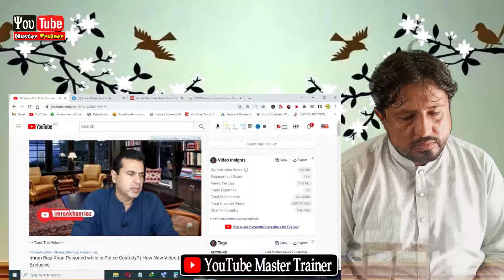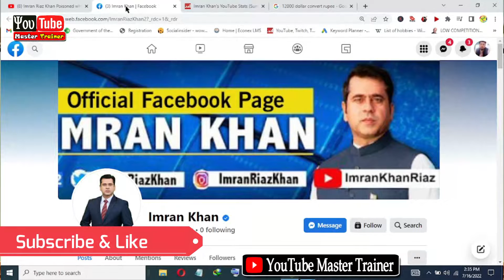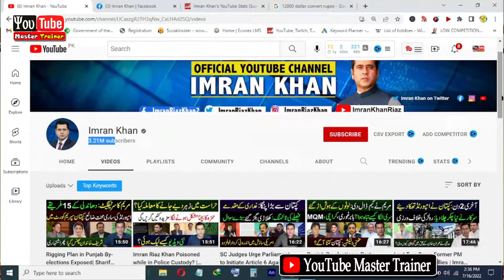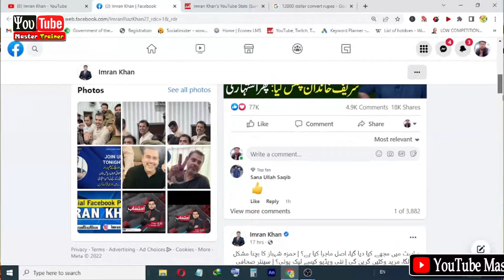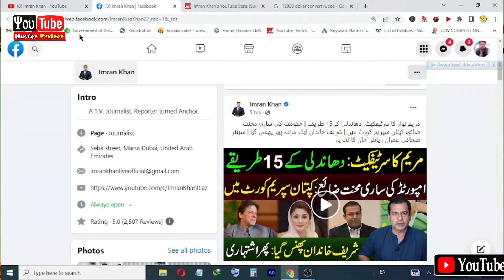How To Earn Money Imran Raiz Khan On Youtube and Facebook - Imran Khan Earning In a month 😱😱😍🤔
How To Earn Money Imran Raiz Khan On Youtube and Facebook - Imran Khan EarningIn a month

n This YouTube Channel youtubemastertrainer I Give you following Services and YouTube related Topics are..
How to make (more) money on YouTube?
How to make a business out of YouTube?
What is the formula for going viral?
How often should you upload?
What is the ideal video length?
What equipment do you need?
What type of content works?
How to work with and understand the algorithms?

My YouTube Channel Youtube Master Trainer  about the radical new and different approach to
xxxxxxxxxxxxxxxx"Keyword" xxxxxxxxxxxxxxxxxxx
"how to earn money from youtube in india/hindi"
"how many subscribers do you need to earn money from youtube"
"how many views to earn money from youtube"

 xxxxxxxxxxxxxxxxxxxxxxxxxxxxxxxxxxxxxxxxxxxxxxxxxxxxxxxxxxxxxxxxxxxxxxxxxxx
Social Media Handles
xxxxxxxxxxxxxxxxxxxx
Follow us on:
xxxxxxxxxxx
xxxxxxxxxxxxxxxxxxxxxxxxxxxxxxxxxxxxxxxxxxxxxxxxxxxxxxxxxxxxxxxxxxxxxxxxxxxx